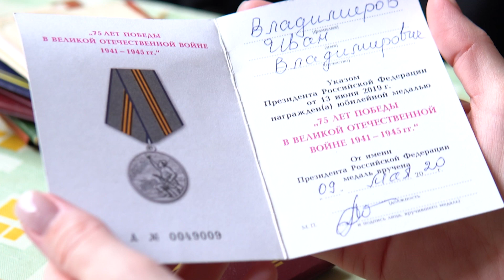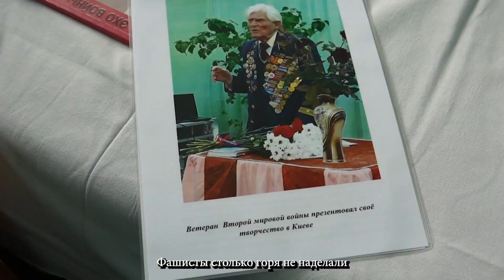Дядя Вова мы с тобой: Путин и Гундяев активизировали в Украине боевых попов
Дядя Вова мы с тобой. Россияне, вы зомбированные или фашисты? Украинские ветераны ответили Путину

Путин бредит Киевом и тянет руки к столице Украины: есть вещи, которых у тебя не будет никогда

Купи патріотичні стікери та підтримай Україну!
Наша команда старається підтримати армію і постраждалих від війни усіма можливими способами. Тому ми запускаємо проєкт «Паляниця», з крутими ілюстраціями виключно українських дизайнерів у вигляді стікерів і мерчандайзу (одягу), який скоро поступить у продаж.

Проєкт створений для українців та усіх іноземних друзів України, які хотіли б підтримати наш супротив.
Всі доходи з продажу стікерів та мерчандайзу будуть використані на підтримку української армії та постраждалих від війни. Будемо вдячні за репост! Поширюйте між друзями за кордоном та в Україні!

Приват: 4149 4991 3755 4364